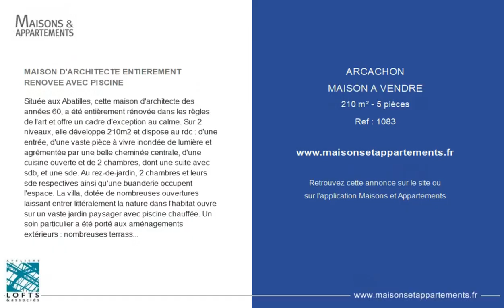ARCACHON - MAISON A VENDRE - 210 m² - 5 pièce(s)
Référence : 1083

MAISON D'ARCHITECTE ENTIEREMENT RENOVEE AVEC PISCINE

Située aux Abatilles, cette maison d'architecte des années 60, a été entièrement rénovée dans les règles de l'art et offre un cadre d'exception au calme. Sur 2 niveaux, elle développe 210m2 et dispose au rdc : d'une entrée, d'une vaste pièce à vivre inondée de lumière et agrémentée par une belle cheminée centrale, d'une cuisine ouverte et de 2 chambres, dont une suite avec sdb, et une sde. Au rez-de-jardin, 2 chambres et leurs sde respectives ainsi qu'une buanderie occupent l'espace. La villa, dotée de nombreuses ouvertures laissant entrer littéralement la nature dans l'habitat ouvre sur un vaste jardin paysager avec piscine chauffée. Un soin particulier a été porté aux aménagements extérieurs : nombreuses terrasses, passerelle, cuisine et salle à manger d'été, grande piscine. Dans la maison, les volumes d'origine ont été associés avec succès aux différents aménagements et au choix pertinent des matériaux. Un garage et de nombreuses places de stationnement complètent ce lieu rare au coeur d'un environnement arboré.

Cette annonce vous est proposée par l'agence ATELIERS LOFTS & ASSOCIES ARCACHON

|2780738|